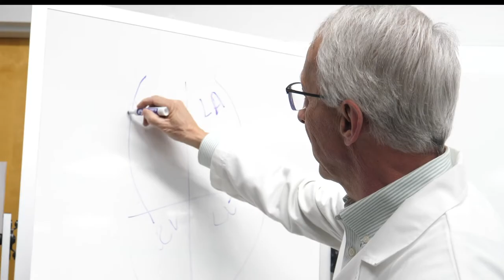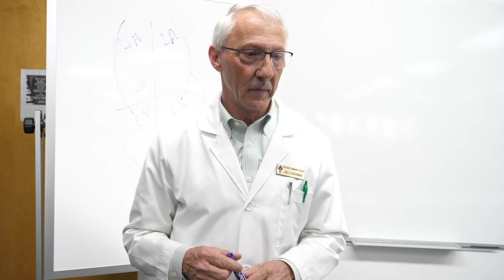21 Questions with Bill Lederman, professor of Nursing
This is one of a fun-filled series of short 21 Questions videos featuring students, faculty, staff and alumni of Glen Oaks Community College. Produced by Hype Brand Management, of Sturgis, MI.